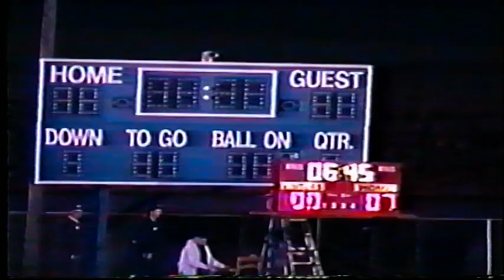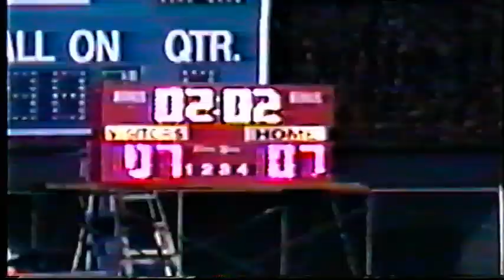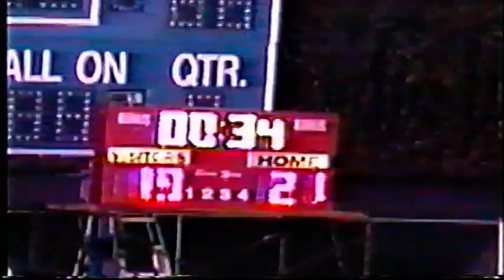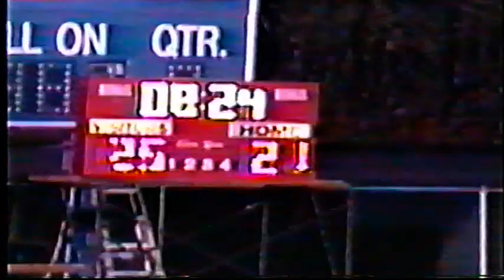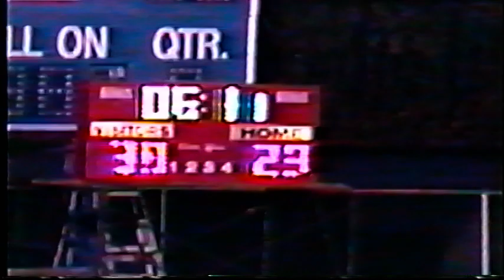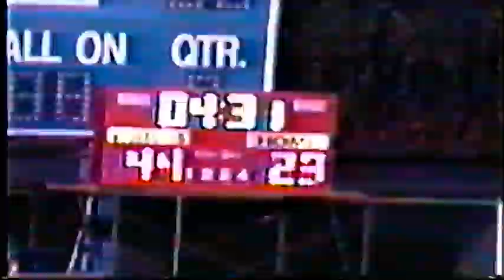1996 Brownstown Central VS West Washington